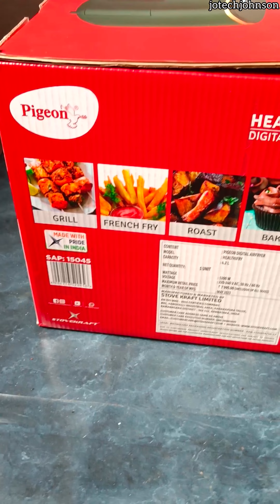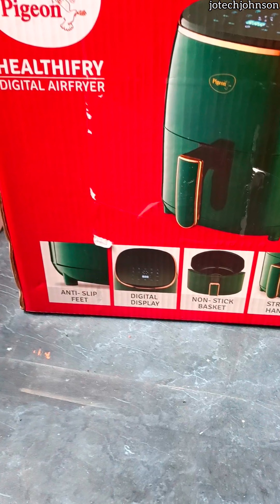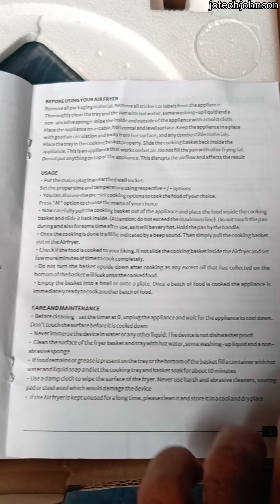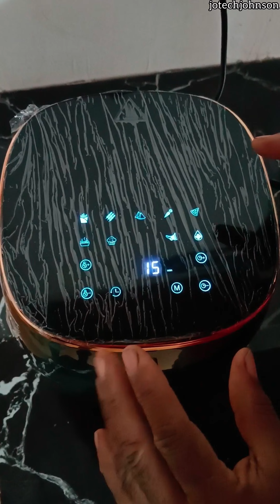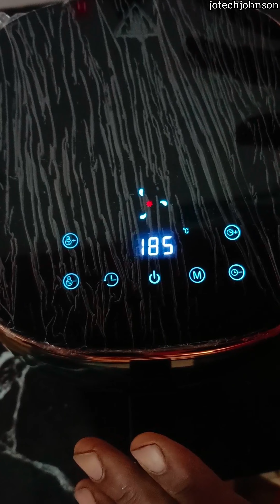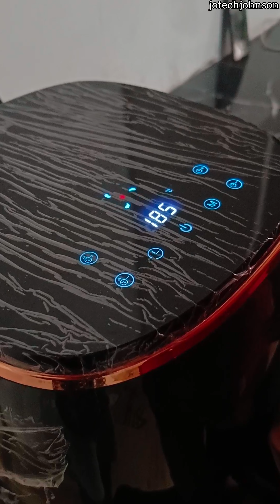un boxing and review|pigeon air fryer|ഇനി മുതൽ അടുപ്പിൽ ഇട്ടു ചുട്ടു തിന്നാം|19 July 2023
un boxing and review of pigeon air fryer